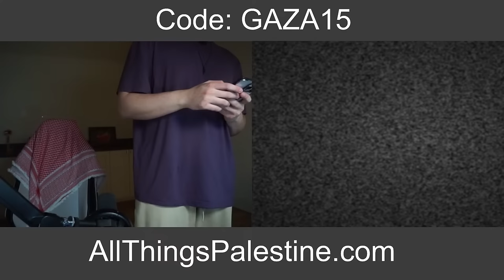Speaking to Israelis about Palestine.. LIVE!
Free Palestine 🇵🇸